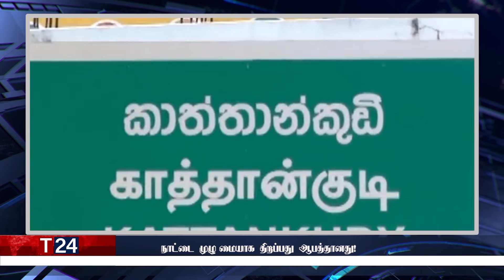காலை நேர பிரதான செய்திகள் |30.09.2021 | Today Sri Lanka Tamil News | T24.News - Main Tamil News.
-இலங்கையில் முடக்க நிலை நீக்கப்பட்ட பின்னர் என்ன செய்ய வேண்டும்?
-தடுப்பூசி செலுத்திக் கொண்டவர்கள் தொடர்பில் வெளியான முக்கிய தகவல்
-நாட்டை முழுமையாக திறப்பது ஆபத்தானது!
-பைசர் தடுப்பூசியை வழங்குமாறு நிபுணர் குழு பரிந்துரை
-வளிமண்டல தளம்பல் நிலை
-வடக்கு ஆளுநர் விதித்துள்ள உத்தரவு